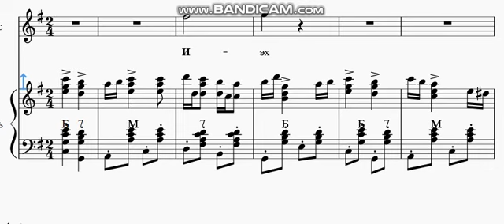МАТАНЯ c частушкой